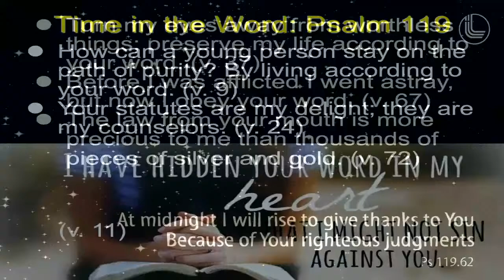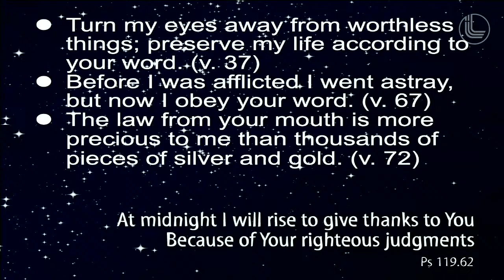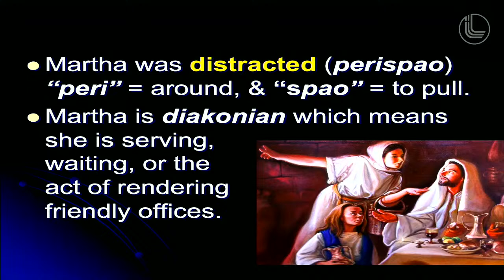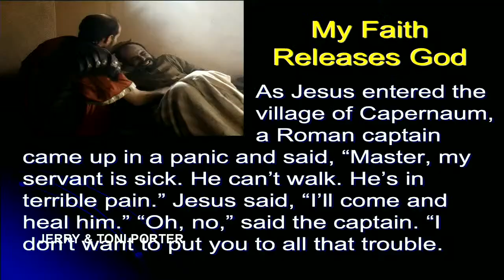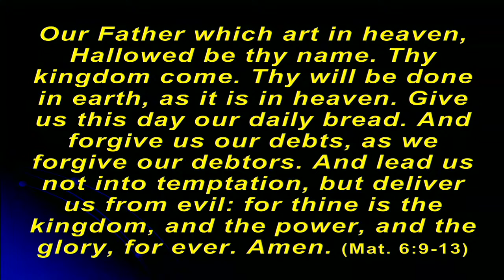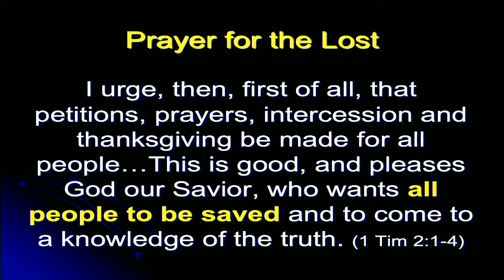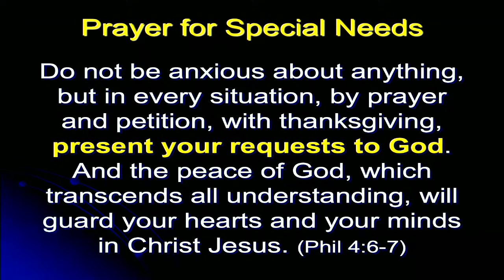Spiritual Formation - Prayer | Pastor Jerry Porter | Lantana Church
The Sunday Service at Lantana Community Church where our mission is to love like Jesus so lives are changed.